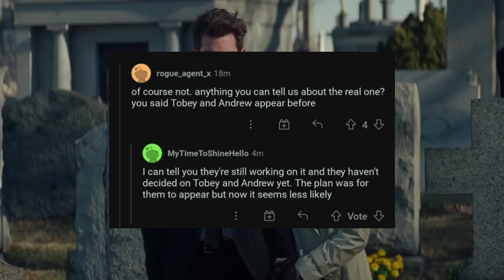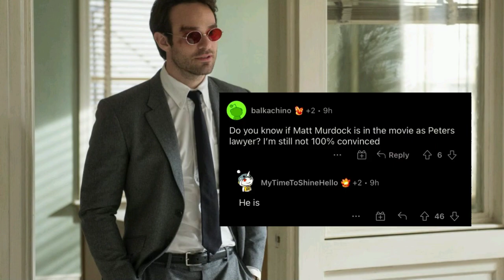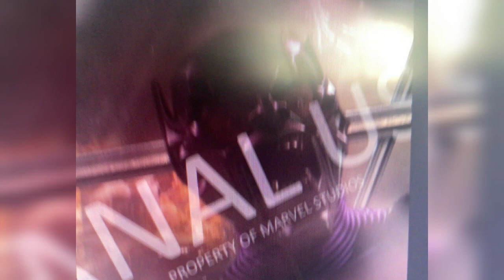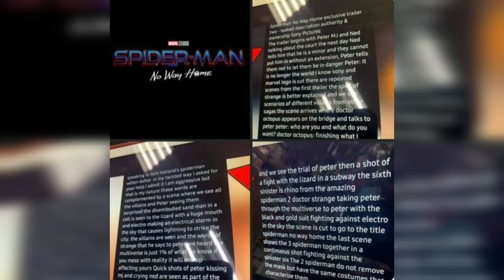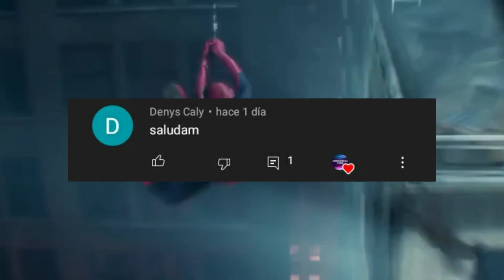Trailer 2 Spiderman No Way Home FILTRADO? Sony ya CONFIRMÓ el SPIDERVERSE CON ANDREW GARFIELD!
El segundo trailer de spiderman no way home está por salir y ya se filtro!
Sony ya confirmó el spiderverse con Andrew Garfield y Tobey Maguire, y se filtró el Trailer 2 de Spiderman No Way Home! Escenas filtradas de Spiderman 3 No Way Home Tom Holland, spoilers spider-man no way home Andrew y Tobey en spider verse, spiderman 3 minutos filtrados, spiderverse confirmado,

El segundo trailer de Spiderman No Way Home tendrá SPIDERVERSE!

TOBEY MAGUIRE FILTRADO SPIDER-MAN NO WAY HOME!

filtraciones spiderman no way home, spiderman 3 no way home trailer filtrado, Spider-Verse trailer español latino, spiderman no way home leaks, ¿FILTRADO TRAILER 2 de No Way Home?, pelicomic spiderverse confirmado, somos geeks, criticsight spiderman, el loco de los comics, spiderman, el hombre araña película completa, el sorprendente hombre araña película completa, Spider-Man: De Regreso a Casa, spiderman no way home escenas filtradas, spiderman 3 spoilers, villanos spiderman no way home, spiderman 3 con Tobey Maguire spiderverse,